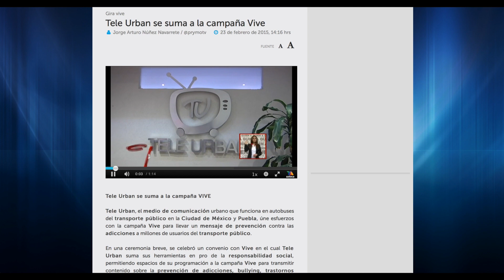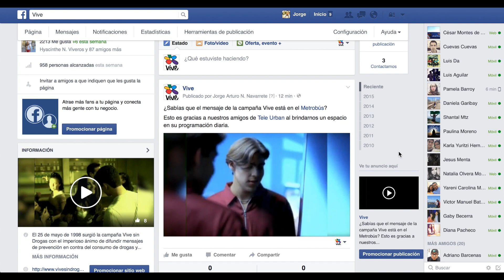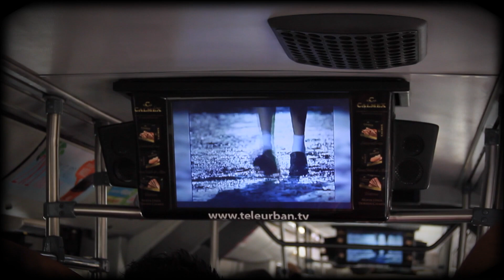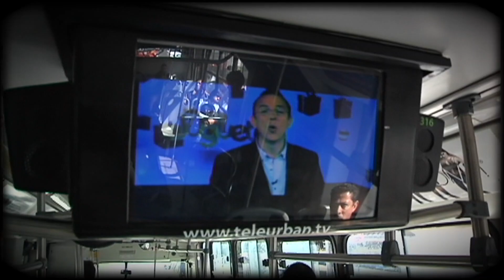Unimos esfuerzos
Unimos esfuerzos con la campaña Vive para llevar un mensaje de prevención contra las adicciones a millones de usuarios del transporte público.
Te invitamos a participar con nosotros en este nuevo camino, si eres usuario de transporte público y ves en la programación algún contenido de Vive en Tele Urban, envía una foto a nuestras REDES SOCIALES con el Hashtag ViveTU y forma parte de la comunidad Vive.